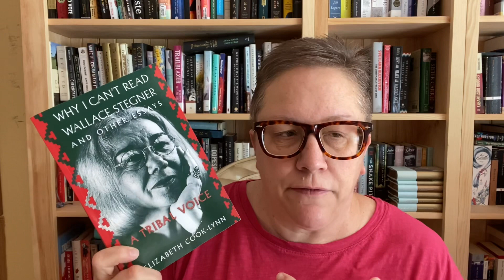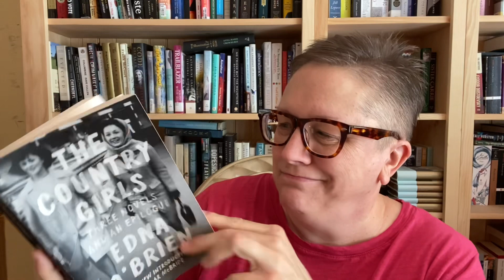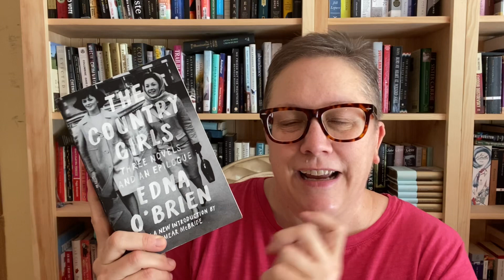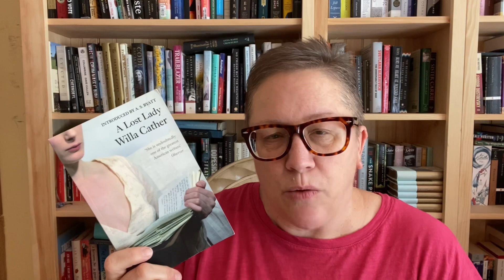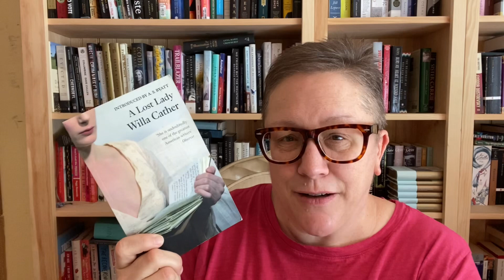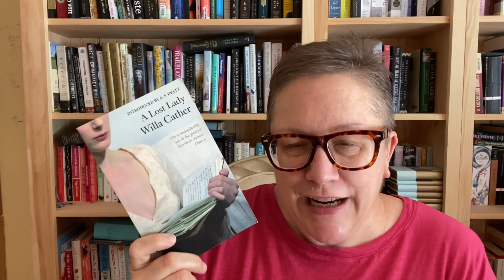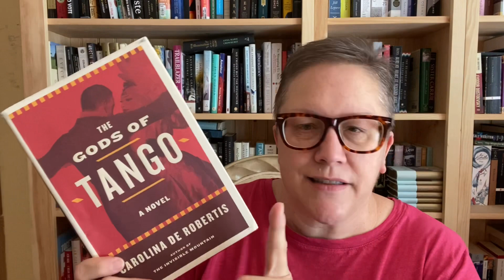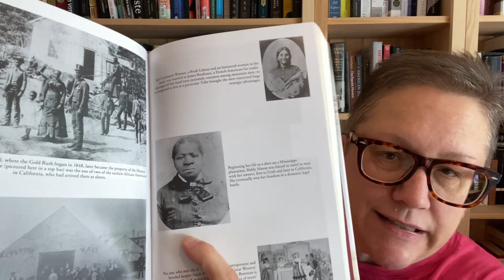My Bookish Week 062522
LOTS OF BOOKS TO TALK ABOUT!!!

I finished:
The Essay: Why I Can't Read Wallace Stegner by Elizabeth Cook-Lynn

- a buddy read with Sherri from Harte Reads

I hauled:
The Women's Prize winner The Book of Form and Emptiness by Ruth Ozeki
Brave Hearted: The Dramatic Story of Women of the American West by Katie Hickman